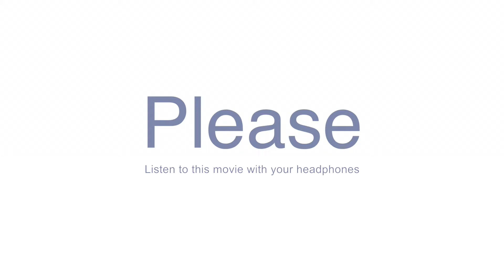MOOVR 360 - Broadcast 360 & VR contents